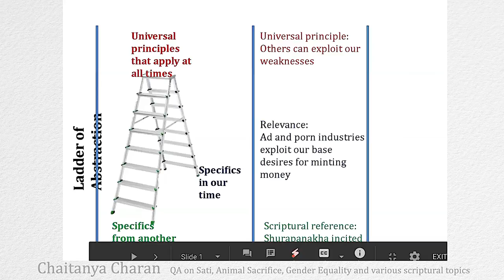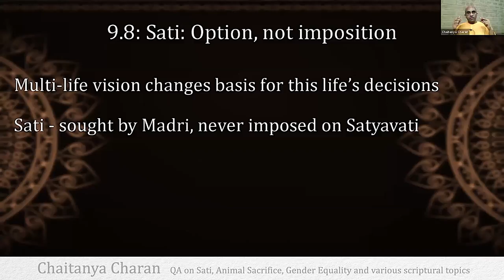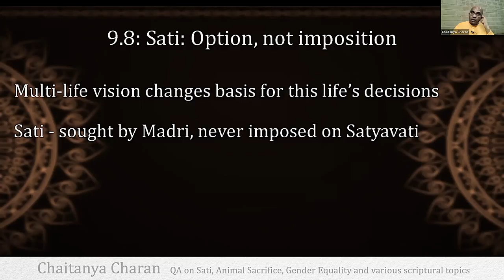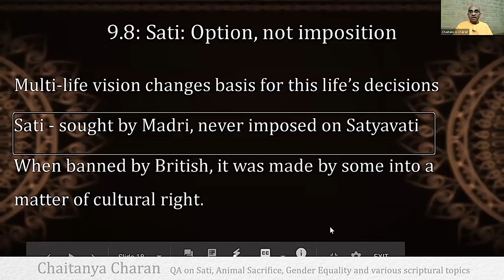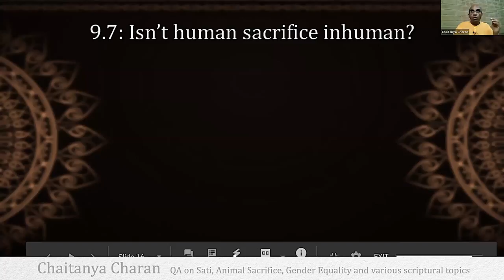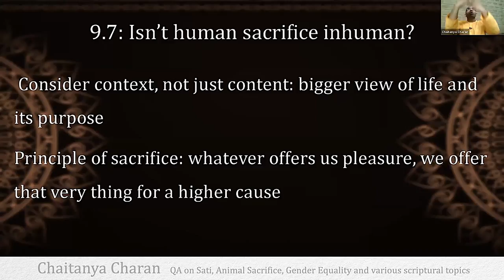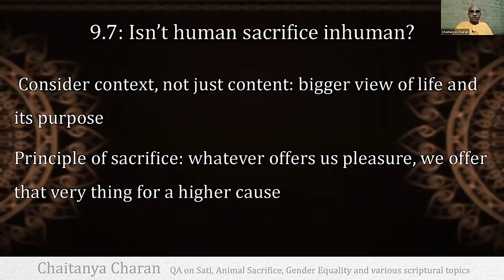QA on Sati, Animal Sacrifice, Gender Equality and various scriptural topics